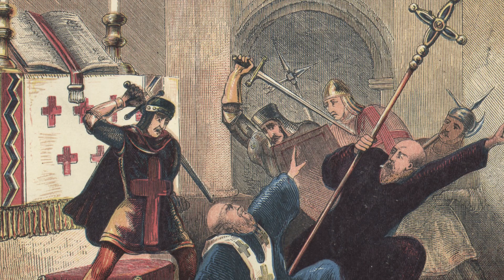How bad was King John? | 7 Minute History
Teaching or studying Edexcel's GCSE History option 'The reigns of King Richard I and King John, 1189–1216'? This resource explores how to assess King John's reign, contrasting his rule with that of his father, Henry II, and elder brother, Richard the Lionheart.

Presented by Royal Holloway, University of London, medievalist, Claire Kennan, this resource is part of our Citizens project, supported and made possible by the Heritage Lottery Fund.

Also suitable for A Level History.